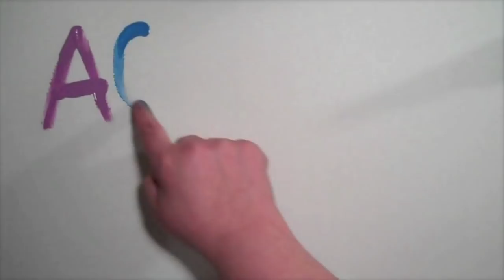Rediscover Ways to Play in a Monthly Challenge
How do you embrace art play?  There is no "exactly" how to do it. Taking a line from Pirates of the Caribbean...it's more like guidelines.  Each month during 2016, I am going to be focusing on one of the ways I use to embrace play.

Join the fun in my free mixed media workshop Permission to Play

Join the conversation and share what you're making in our Facebook group